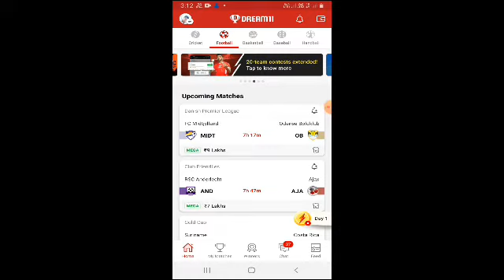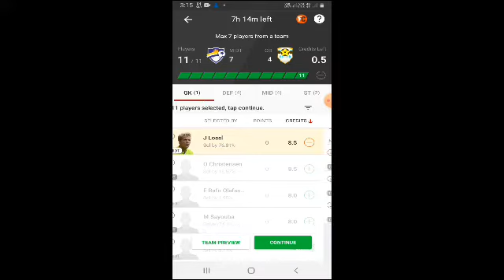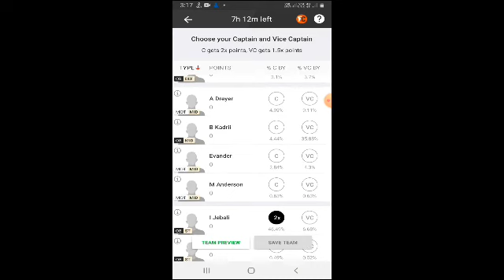MIDT VS OB DREAM11 TEAM TODAY FOOTBALL//MIDT VS OB FOOTBALL MATCH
💵Play Teen Patti and win Real Cash!💵
🔥Install and got bonus + ₹10🔥
💰Daily winnings up to ₹ 7 Lakhs💰
😍Super fast cash withdraw😍

Live

Fixture

Result

Live16 July 2021

IRA

*27/3 (7.1 ov)

SA

346/4 (50 ov)

Ireland need 320 runs in 42.5 remaining overs

Live16 July 2021

WI-W-A

*40/1 (8 ov)

PAK-W-A

Pakistan Women A won the toss and elected to bowl

Live16 July 2021

HAM

*162/6 (19.1 ov)

ESS

Hampshire won the toss and elected to bat

Live16 July 2021

GLO

*93/4 (11.4 ov)

SUR

Surrey won the toss and elected to bowl

Menu

Search for

[adinserter block="2"]

 Home/Football/Fantasy Football Tips

Fantasy Football Tips

MIDT vs OB Dream11 Football Prediction for Midtjylland vs Odense Boldklub – Danish Premier League, Team News, Injury Report, Top Picks 16 July 2021

Vishal Rathi1 hour ago

 19

Facebook Twitter Reddit Messenger WhatsApp Telegram

MIDT vs OB Dream11

Midtjylland will next face Odense Boldklub in their next game of the Danish Premier League on Friday night. Both sides will begin the new season with a win here. Midtjylland will host this game and they will like to begin the new season with a home win.
Odense Boldklub, on the other hand, will have a tough task in their hand but they will like to open their account with vital away points. Let’s take a look

at MIDT vs OB Best Dream11 Prediction for this Danish Premier League fixture.

MIDT vs OB Dream11 Today Match Prediction Details

Danish Premier League
Midtjylland vs Odense Boldklub
Date: Friday, 16 July 2021
Time: 10:30 PM IST
Venue: MCH Arena

MIDT vs OB Live Streaming Broadcast Details

This match will not be broadcasted in India.

Form guide

Midtjylland
Form: N/A
Odense Boldklub
Form: N/A

MIDT vs OB Dream11 Football Prediction – Team News

MIDT Team News:
Injured: Aral Simsir is out injured
Suspended: Dion Cools is suspended out of this game
Unavailable: None
MIDT Playing 11 (Probable):

Olafsson (GK), Dalsgaard, Sviatchenko, Hoegh, Paulinho, Evander, Madsen, Dreyer, Sisto, Isaksen, Brumado
Odense Boldklub Team News:
Injured: Mikkel Hyllegaard is out injured
Suspended: None
Unavailable: None
OB Playing 11 (Probable):
Christensen (GK), Skjelvik, Tverskov, Larsen, Laursen, Jensen, Thrandarson, Thomasen, Sabbi, Kadrii, Lieder

MIDT vs OB Dream11 Top Picks

Midtjylland –

Pione Sisto

Anders Dreyer

Evander

Odense Boldklub –

Emmanuel Sabbi

Bashkim Kadrii

Aron Thrandarson

MIDT vs OB Today Dream11 Prediction Today Team

GK: E Rafn O
DEF: E Sviatchenko, D Hoegh, J Skjelvik, K Larsen
MID: B Kadrii (VC), A Thrandarson, A Dreyer, Evander

MIDT vs OB Today Match Prediction

ENG vs PAK Dream11 Cricket Prediction – England vs Pakistan 1st T20I Live Score Team News Captaincy Picks Stats, 16 July 2021

AND vs AJA Dream11 Football Prediction for Anderlecht vs Ajax - Club Friendlies, Team News, Injury Report, Top Picks 16 July 2021

Related Articles

10 mins ago

GUA vs MEX Dream11 Prediction for Guatemala vs Mexico – Gold Cup, Team News, Injury Report, Captain Options, 15 July 2021

2 days ago

PSV vs PAO Dream11 Football Prediction for PSV vs PAOK – Club Friendlies, Team News, Injury Report, Top Picks 14 July 2021

2 days ago

SE vs INC Dream11 Prediction Today for FC Seoul vs Incheon United – Korean League, Team News, Injury Report, Captain Options 14 July 2021

2 days ago

Last Modified Posts

Important Links

About us

DMCA

About The Sports Tattoo

Get Latest Sports News, IPL News, Cricket News, Football News & Kabaddi News. Play Exciting Sports Quiz on TheSportsTattoo.

About us

Our Team

Sitemap